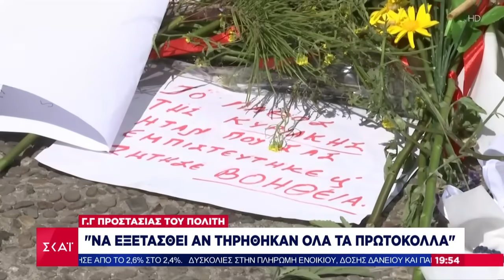Άγιοι Ανάργυροι: Ξηλώθηκαν ο διοικητής του ΑΤ και ο αστυνομικός που μίλησε με την 28χρονη